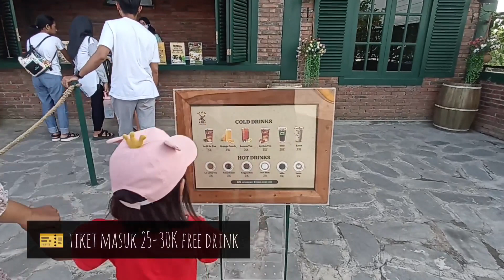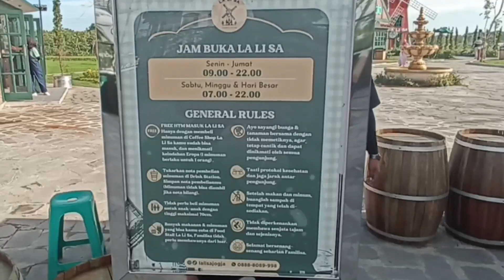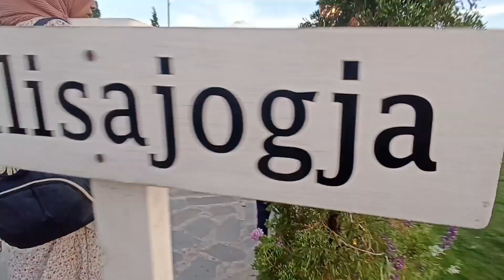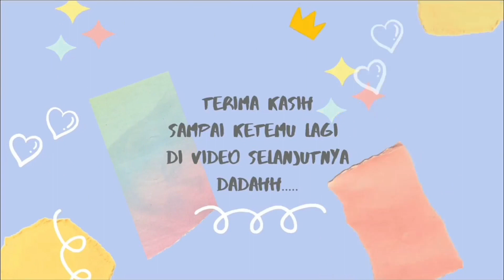LALISA FARMER'S VILLAGE : Wisata Hits Terbaru Jogja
Halo Gengs..

Kali Ini Wawa Lagi Ada di "LALISA Farmer's Village", Sebuah Destinasi Wisata Hits Terbaru Jogja yang Cocok Banget Lho Buat Nongkrong Cantik, Bisa Ajak Anak Sekeluarga, Temen Atau Bahkan Gebetan Kesini

lokasi tepatnya bisa di akses disini
La Li Sa Farmer's Village Jogja

Ada Apa aja sih di "LALISA Farmer's Village" Wisata Hits Terbaru Jogja ?

Yang Jelas di "LALISA Farmer's Village" Wisata Hits Terbaru Jogja pasti nya banyak sudut buat foto yang instagramable, suasana sore cocok banget buat menikmati sunset di selatan jogja. Yang yang menarik disini ada Gelato yang pasti semua pengunjung bakalan suka plus live music dan menu makanan yang bervariasi sehingga para pengunjung pasti betah berlama-lama di "LALISA Farmer's Village".

Mau Tau Keseruan Lengkapnya?
Yok Cekibrot.

Timeline
00:00 Intro
00:27 Welcome To LALISA Jogja
00:55 Harga Tiket Masuk LALISA Jogja
01:25 Jam Buka-Tutup LALISA Jogja
01:44 Area Air Mancur & Kincir Angin
03:11 Area Playground Anak ☺️
05:20 Prosotan Ekstrim 😱
06:28 Explore Area Burung Bangau 🦢
08:57 Rumah Instagramable
10:47 Ayunan Bunga Matahari 🌻🌻🌻
12:02 Harga Menu Makanan 🍛
13:43 Mencari Kelinci Lucu 🐇🥕
17:35 Dah Jago di Prosotan Ekstrim 😉
18:18 Bersantai Menanti Senja 🌄
20:01 Timelapse Senja di LALISA Jogja
21:08 Outro
21:23 Video Lainnya

We Also Thanks To :
🎵 Harmony by IksonMusic
🎵DaySpring by FireFl!es

LaLiSa Farmer's Village
La Lisa Farmer's Village
La Li Sa Farmer's Village
lalisa jogja
la lisa jogja
wisata baru lalisa
wisata baru la lisa
wisata baru la li sa
Wisata Jogja
Wisata Bantul
Wisata baru Jogja
Wisata baru bantul